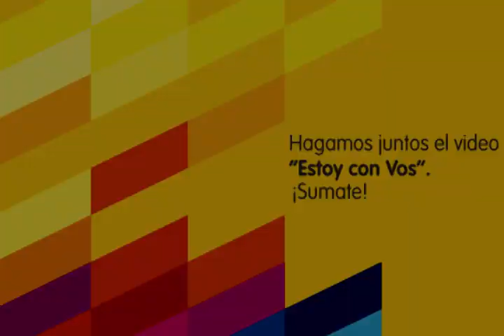Hagamos juntos el video de "Estoy con Vos"